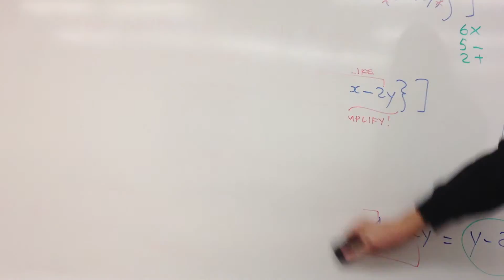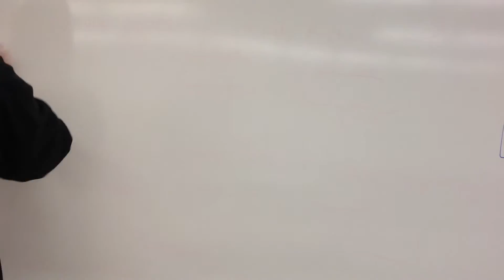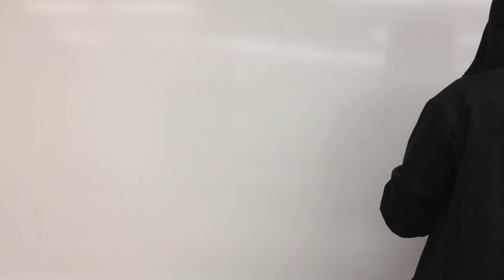Erasing math notes